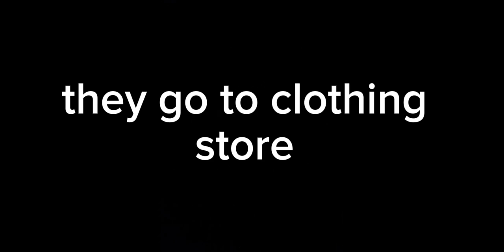Minaa and Kunaizah come to the mall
Video from 💗